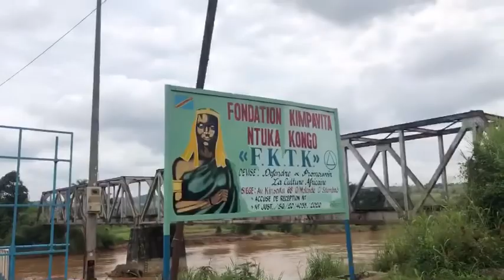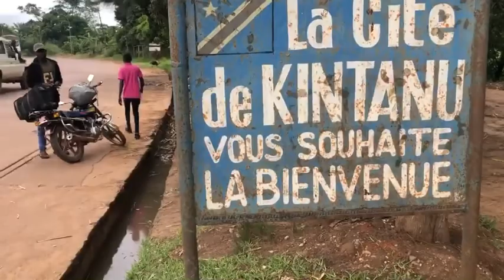Bienvenue dans le kongocentral / à